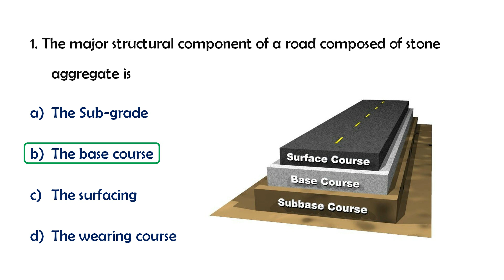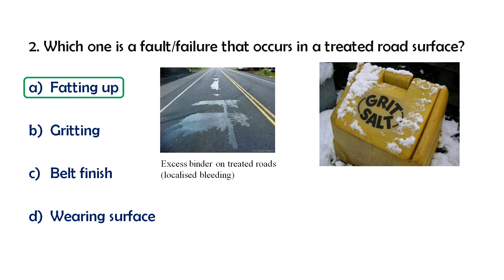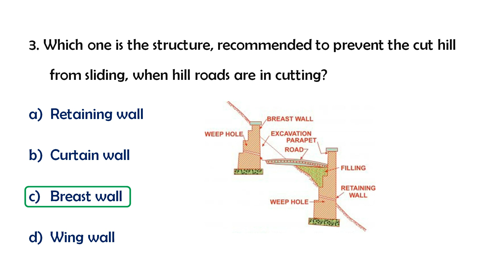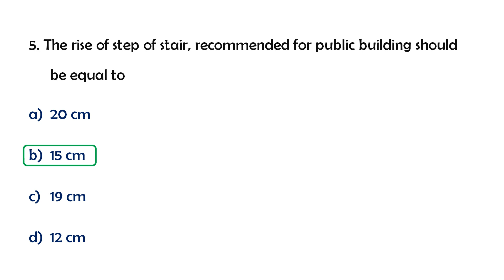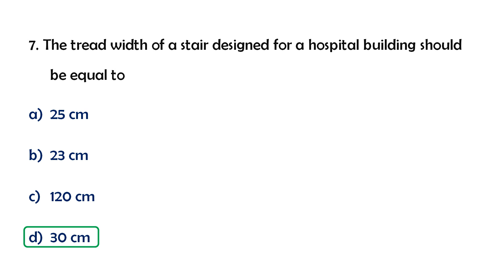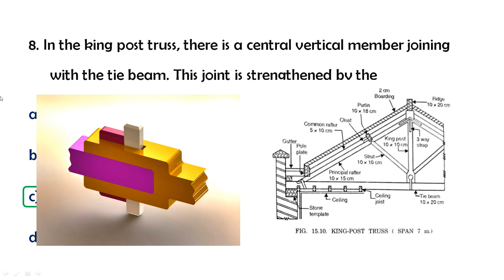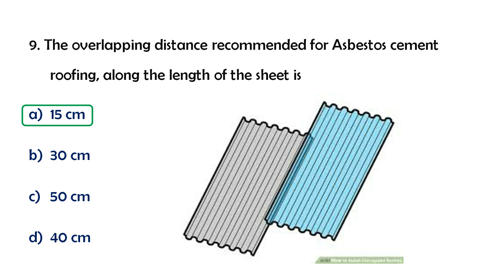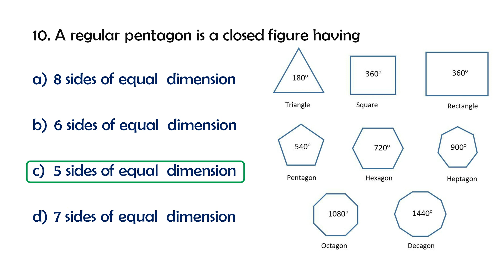Part 7 : Kerala PSC Overseer Grade 3- Previous year Questions with Explanation for Upcoming PSC Exam